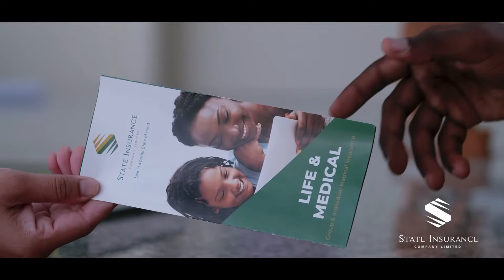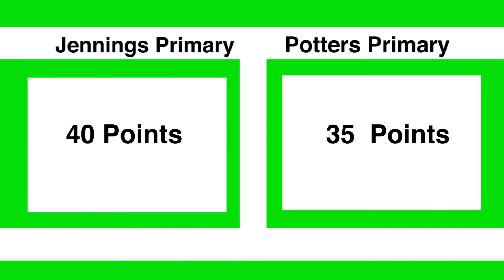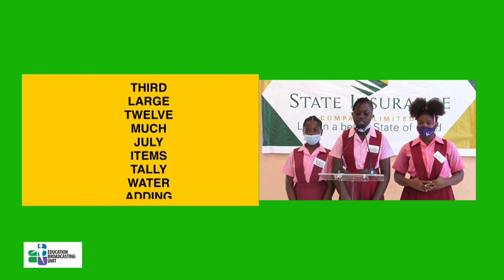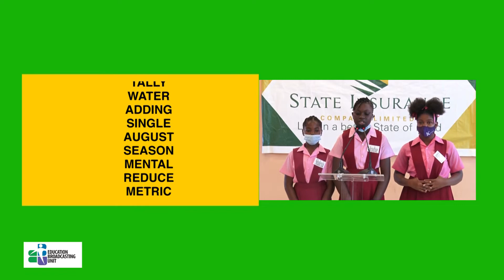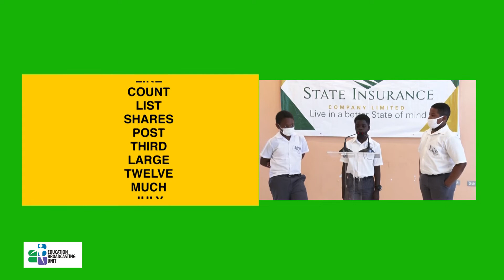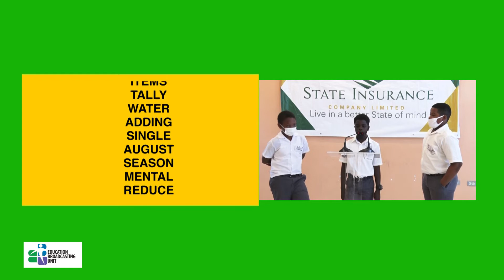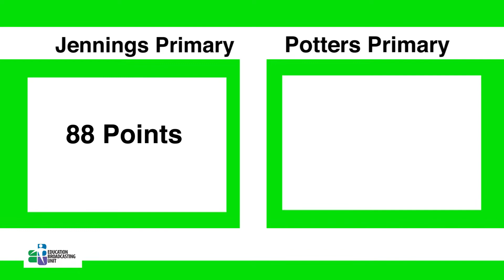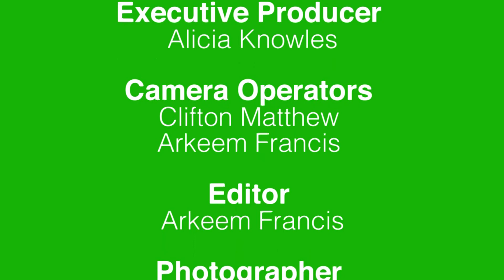Spellbound Encounter 3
State Insurance Company Ltd National SpellBound Championship 2022 Round 1 Encounter 3